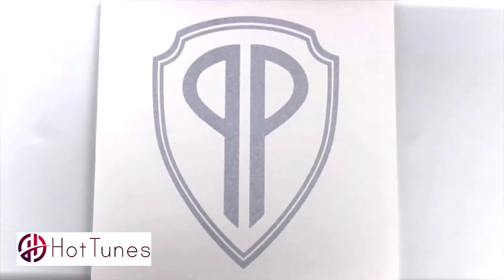DJ Khaled Doing Jumping Jacks!!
DJ Khaled funny moments (best compilation)

Some of the rappers i make videos about:
DaBaby, Lil Uzi Vert, Travis Scott,
Young Thug, Lil Baby, Trippie Redd
NLE Choppa and Drake

I create my videos by editing
funny rapper moments, interviews,
shows, instagram stories, podcasts,
live performances and music videos
and turning every video into a
compilation with the artists funny
moments and best videos.